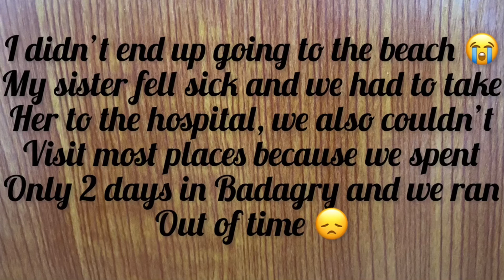Vlog: ROAD TRIP TO BADAGRY, LAGOS NIGERIA| APARTMENT TOUR| lagoon| beach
It’s your girl TOMIWA, if you are new here WELCOME WELCOME WELCOME and I’m here with another video taking you with me through my road trip to Badagry, Lagos Nigeria.
I hope you enjoy watching as much as i enjoyed filming.

Musician: Rook1e

Musician: @iksonmusic

You can check my other videos (Recommended)